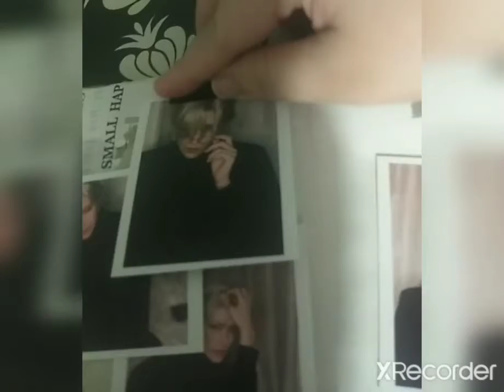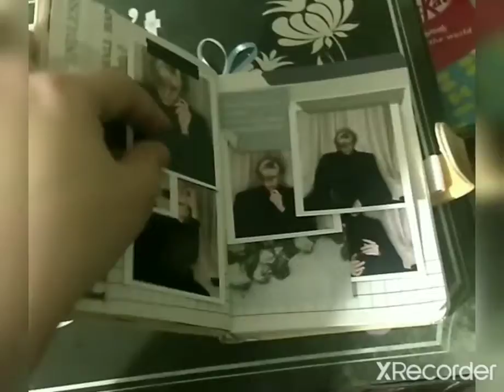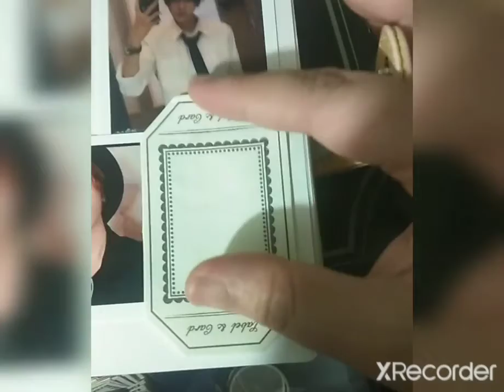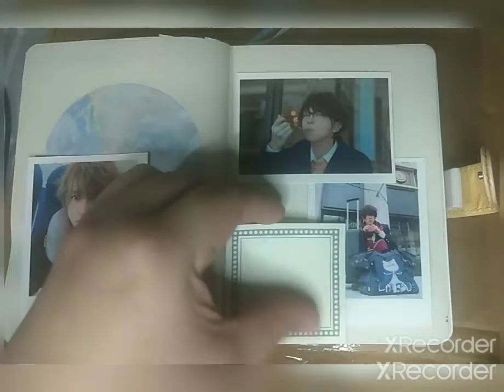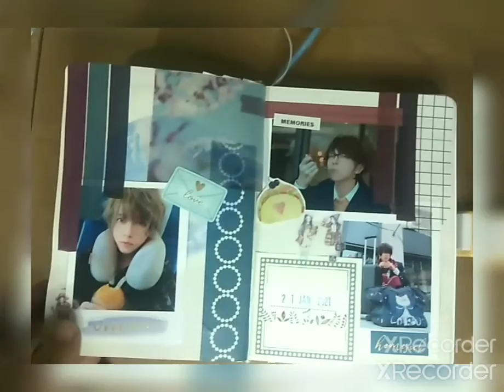My Calm Therapy Hobbies 19th - 21st Jan 2021